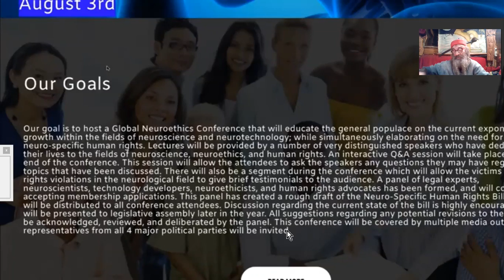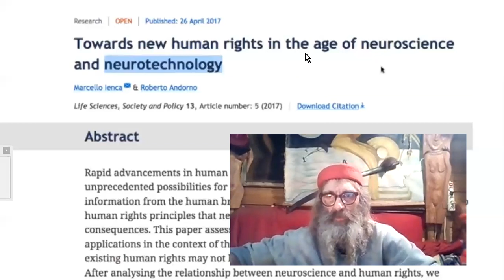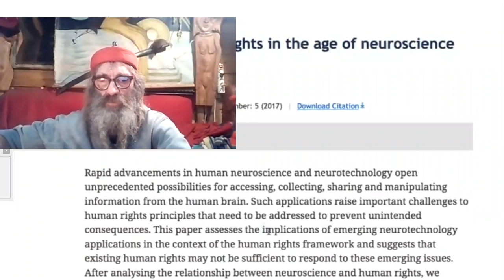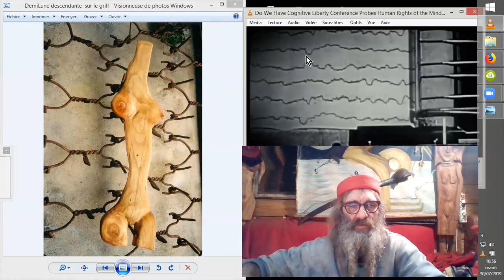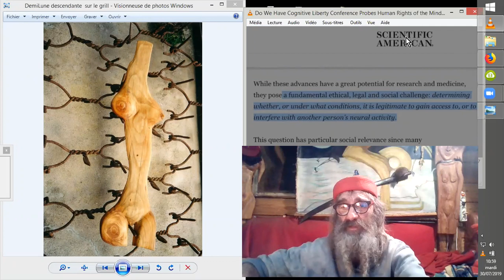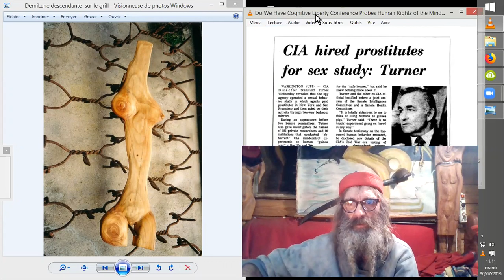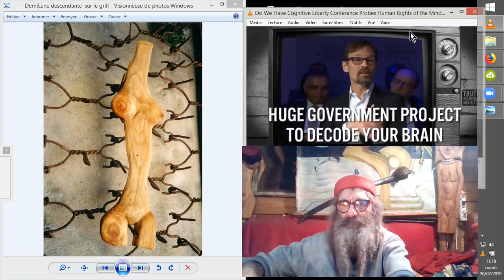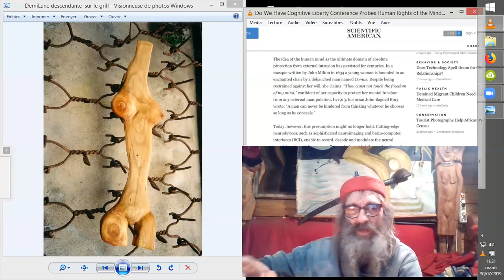LIBERTÉ de PENSER CONTRE SOUMISSION au CONTROLE MENTAL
Le 3 Août 2019, va avoir lieu à Vancouver (Canada), une conférence afin de protéger la liberté de penser et la vie privée, face à la progression prédatrice des technologies de CONTRÔLE MENTAL à DISTANCE et des armes neurologiques.
P.S. J'ai fait mention des 31 000 scientifiques qui se rebellent contre les escroqueries du GIEC, mais j'ai oublié les milliers d'entre eux qui se réunissent afin de mettre en garde contre le développement des WIFIs, et notamment la 5G, qui est différente et bien pire que la 4G qui est déjà fort nocive.
Source : Do We Have Cognitive Liberty Conference Probes Human Rights of the Mind
Truthstream Media